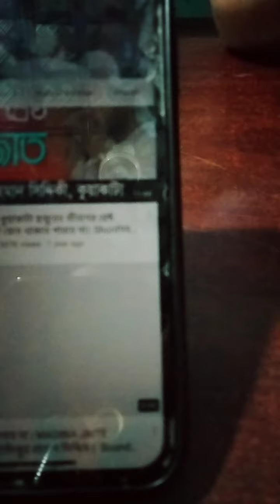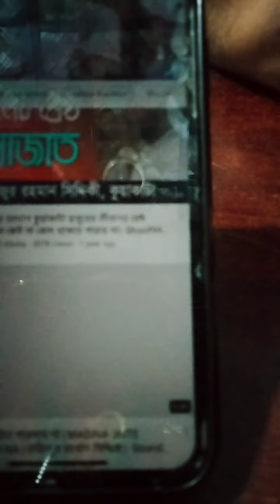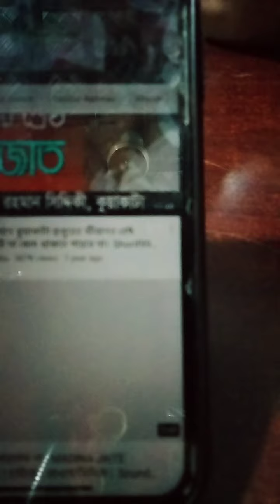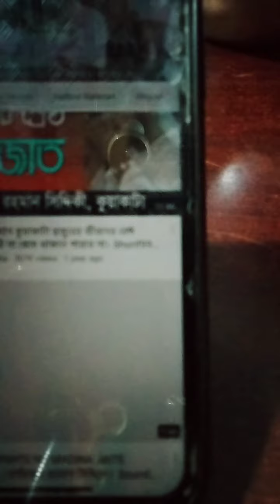দয়াল মাওলার গান।